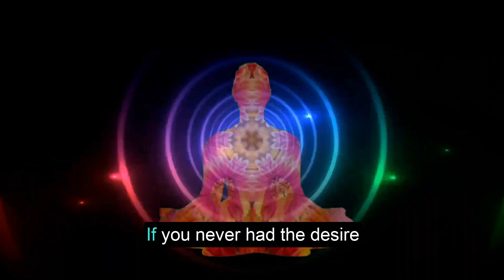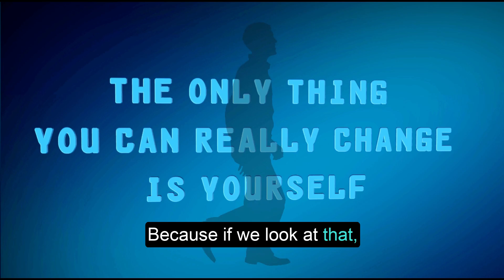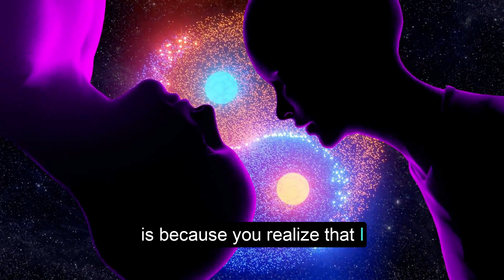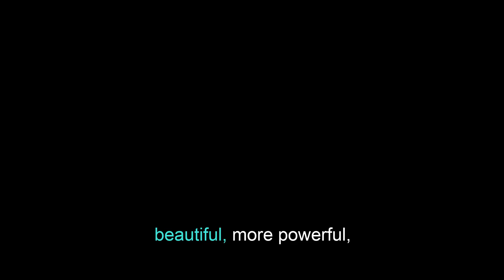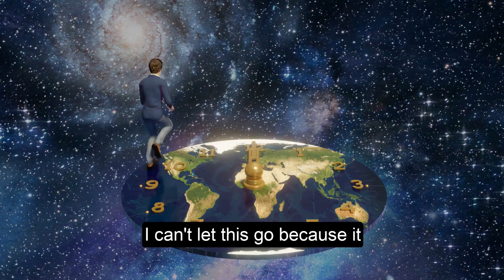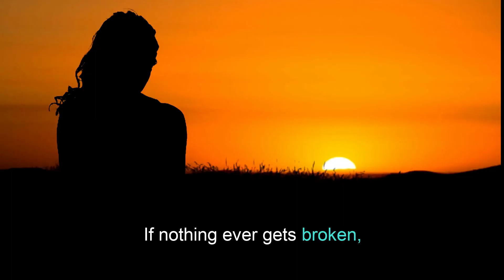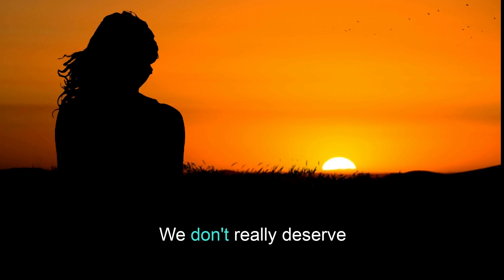The Ascension Upgrade: Unlocking Your True Potential | The Ascension Symptoms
In this video, we explore the concept of "Ascension Upgrade" and how it can help you unlock your journey to higher consciousness. I will guide you on a transformative journey that will help you tap into your inner potential and become the best version of yourself. Through this deep dive into the ascension process, you'll gain a better understanding of how to align your mind, body, and spirit in order to achieve optimal enlightenment. From exploring the deeper meaning of your life's purpose to developing resilience in the face of adversity, this video offers practical insights that you can use to enhance your spiritual growth. Whether you're just starting on your journey to higher consciousness or you're a seasoned practitioner, this video is sure to offer you valuable guidance and insight. So come along as we explore this fascinating topic and unlock the powerful potential within you.

Embark on the most transformative journey of your life, we explore the concept of ascension and how it can lead to a higher state of consciousness. Discover hidden truths about yourself and the universe and gain a deeper understanding of the interconnectedness of all things. Don't miss out on this life-changing opportunity to embark on "Ascension: The Ultimate Journey".

Here's the link to my website where you can find my podcast and schedule private sessions